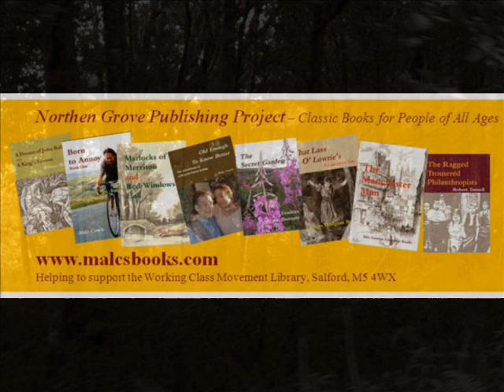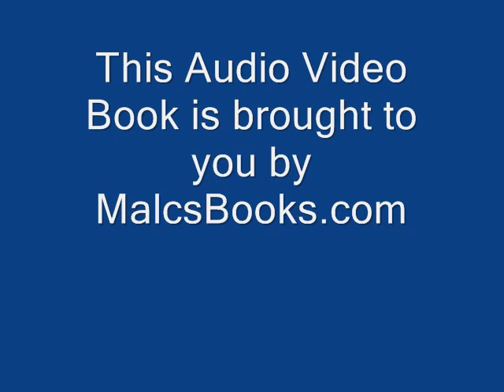Helen of Four Gates Ch 1 by Ethel Carnie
A dark novel first published in 1917 by the leading working class author of her day.